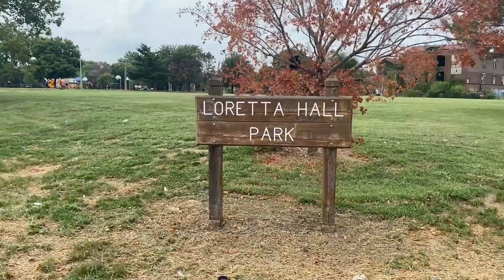THE COOLEST ROLLER SKATE CHANNEL EVER!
In this episode of Planet Roller Skate I am happy to introduce y'all to Chad Ha of Skate Lyfe TV, the coolest roller skate channel that ever existed!